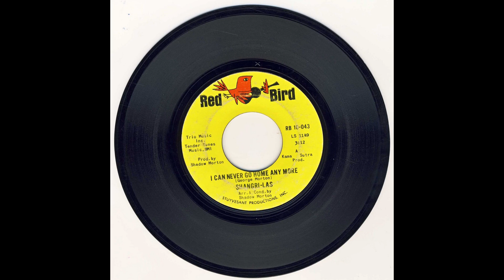Shangri-Las - I can never go home any more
Artista: Shangri-Las
Anno: 1965
Formato: 45 RPM, Single
Etichetta: Red Bird Records
Producer: Shadow Morton

A side - I can never go home any more
B side - Bull Dog